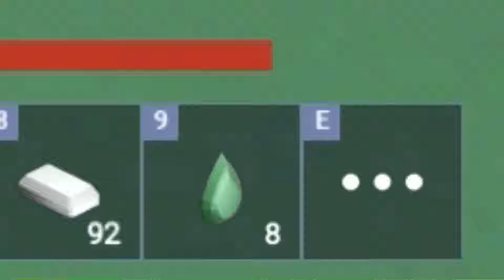I was pretending to hack, but a DEV JOINED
Roblox Bedwars video by Nugget presenting "I was pretending to hack, but a DEV JOINED.. (Roblox Bedwars)". Nugget is focused on providing it's viewers with diversified content including funny videos, hacking, clutches, glitches, new items, new skins, new kits, challenges and all new updates about Roblox Bedwars.

Editing software: Wondershare Filmora 11
Game Recording: Nvidia Geforce
Streaming Software: Streamlabs